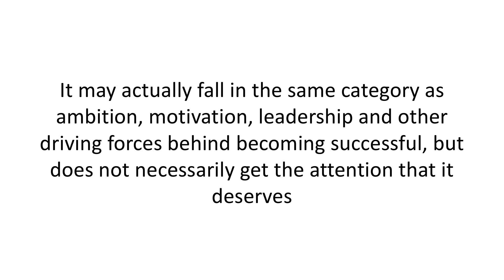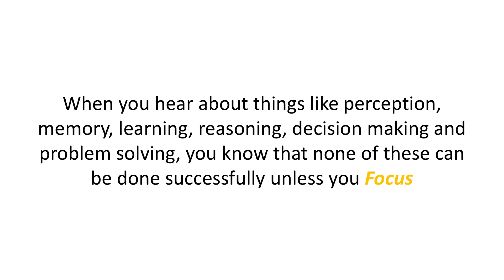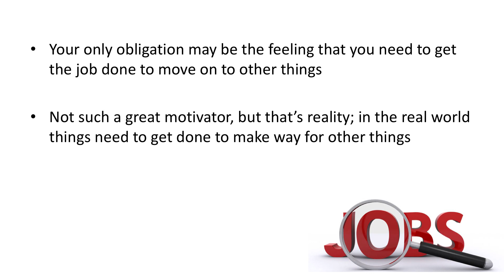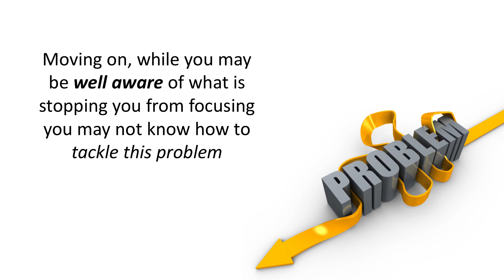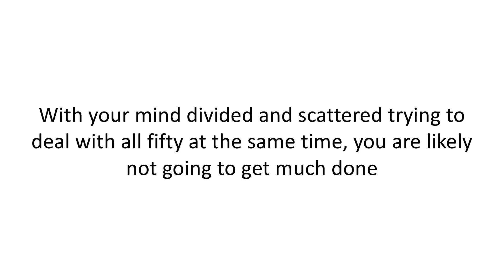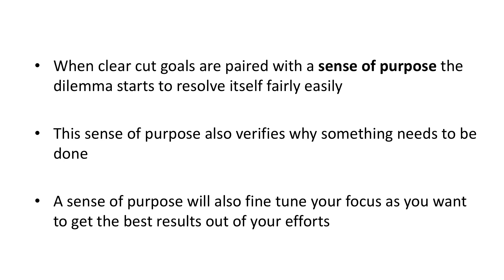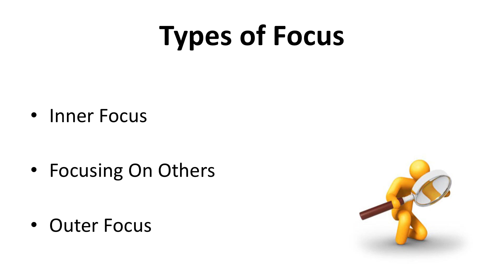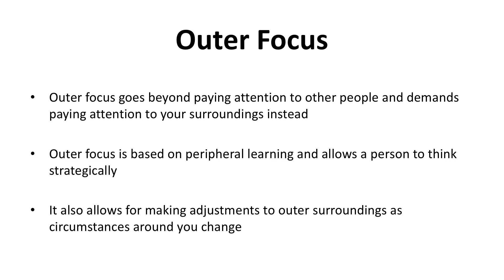The Power of Focus - Module 1: “FOCUS” Defined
By definition, focus is a skill that allows people to start a task
without procrastination and then keep up their attention and
effort until the job is complete. It is an ability to not only pay
attention to things that they are engaged in but also avoid
distractions that will impede the work they are trying to do.